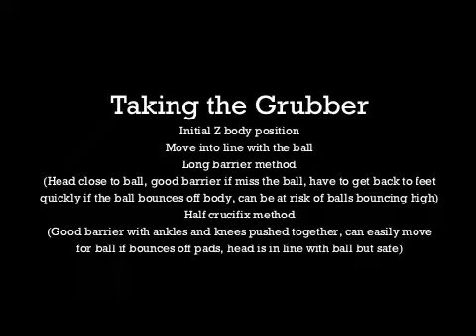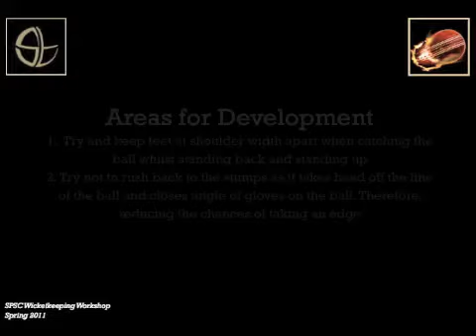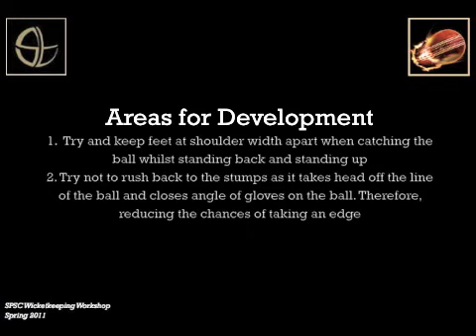Tom Knight Session 8 & 9